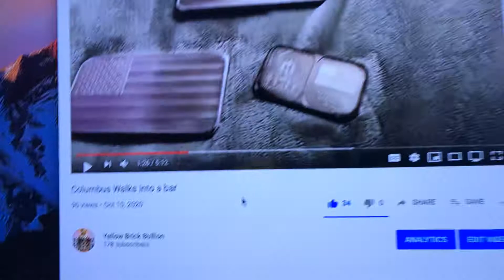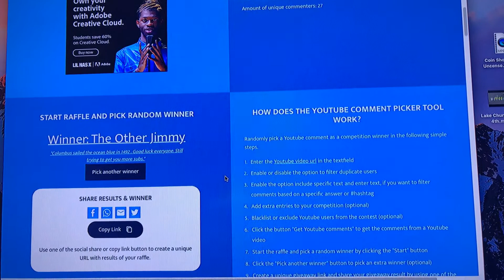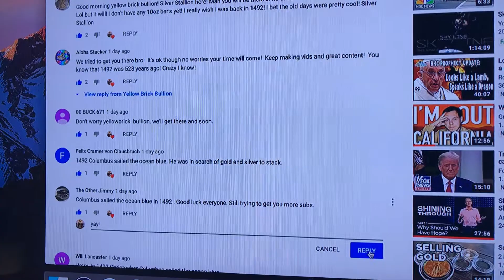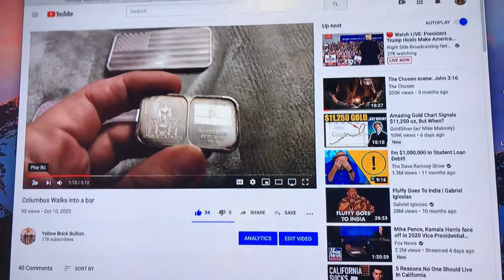Winner for Columbus Bar